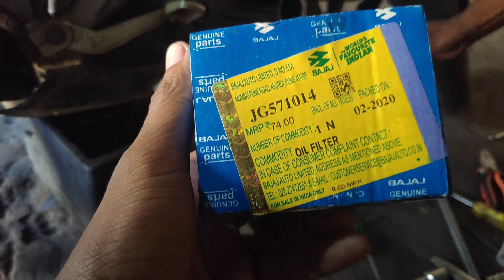Finally Full Servicing My PULSAR RS200 after a long time | Pankajvlogs46